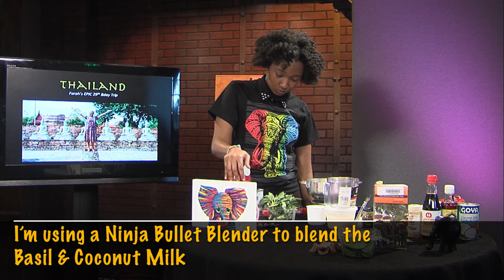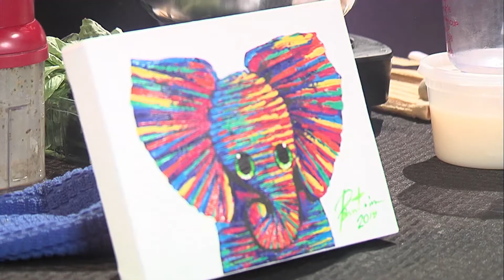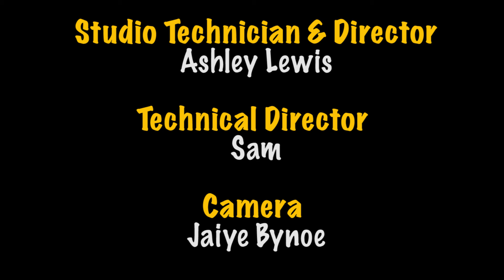S3EP17: Thai Green Curry Chicken Cooking Show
Our host Farah Jeune had the blessing to visit Thailand this past October 2019 and she had the best adventure ever! One of her favorite things to do while in Thailand was eat! Thai cuisine is known for its incredible spices and delicious unique flavors. Our host took a cooking class at the Siamese Cookery House in Bangkok, Thailand where she learned more about food & culture and how to cook some classic Thai dishes.

Watch this cooking segment as our Host &Chef ºFarenheight demonstrates how to cook one of her fav Thai dishes, Green Curry Chicken while sharing some glimpses of her epic birthday trip to Thailand!

Tune in to our next LIVE episode Thursday, December 12th @ 8:30 PM on the Boston Neighborhood Network (Comcast 23, RCN 83 & Verizon 1960).